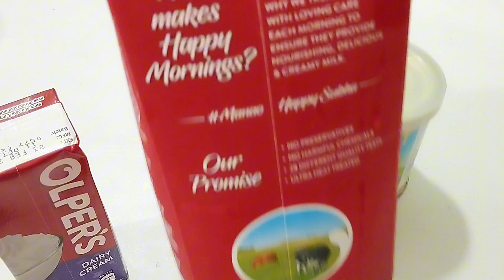Three Milk Chocolate Cake| Three Milk Cake Decoration| Yummy Three Milk Chocolate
three milk cake
chocolate three milk cake
milk cake
chocolate cake
three milk cake recipe
chocolate tres leches cake
tres leches cake
chocolate milk cake
tres leches cake recipe
chocolate tres leches cake recipe
3 milk cake
three milk cake tres leches
three milk chocolate cake
chocolate three milk cake recipe
three milk cake by bakemeawish
3 milk cake recipe
chocolate three milk cake in frying pan
tres leches chocolate cake
how to make tres leches cake